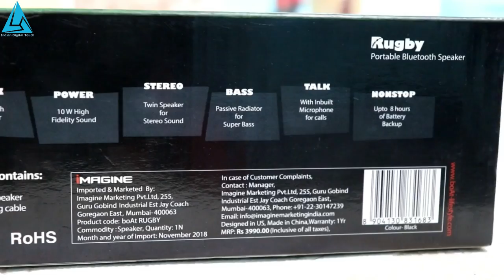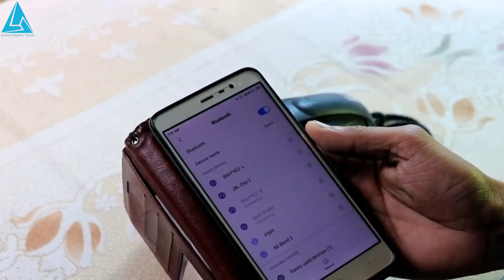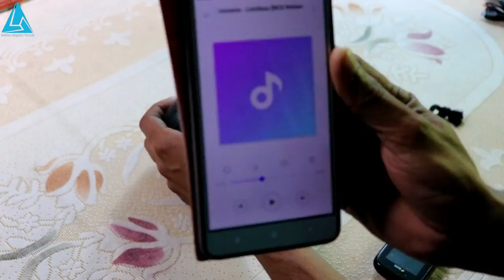boAt Rugby Bluetooth Speaker Review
In this video we will share a buget portable bluetooth speaker boat rugby full review. Whats good things & whats bad things in boat rugby bluetooth speaker.
Boat rugby avilavle in two color option blue & black, also boat rugby is best bluetooth speaker ? If u want to buy a good portable speaker or Boat rugby then watch this video befor buying.

boAt Rugby 10 W Portable Bluetooth Speaker Specifications :

Power Source: AC Adepter
Wireless music streaming via Bluetooth & Aux
Built in microphone for hands free calls and recording sounds
5Wx2 = 10 W Stereo speaker
Range of upto 30 ft, with 8 hours of playback
1 Year Warranty

NOTE : All content used is copyright to INDIAN DIGITAL TOUCH,